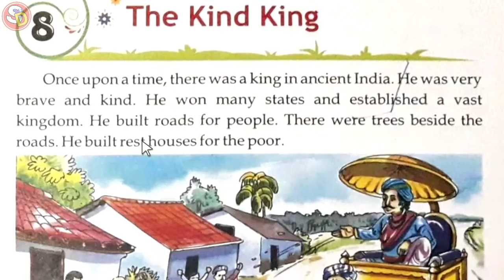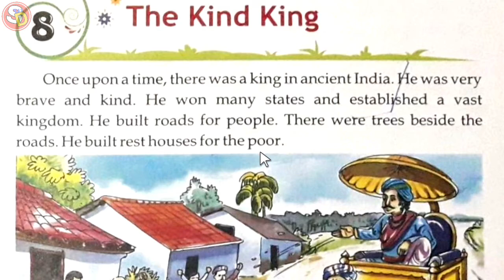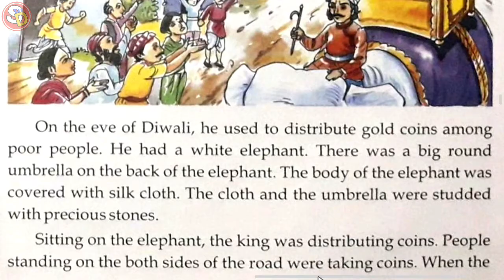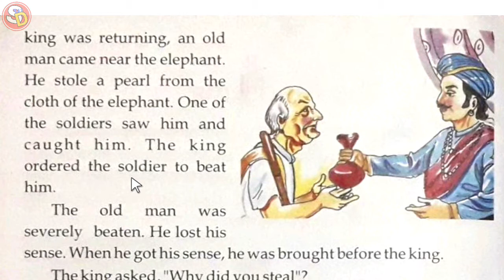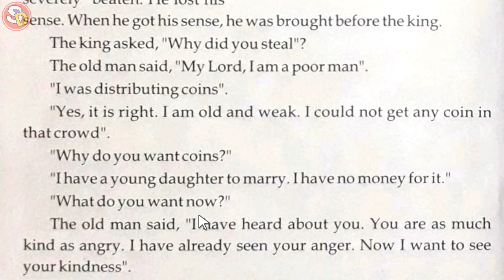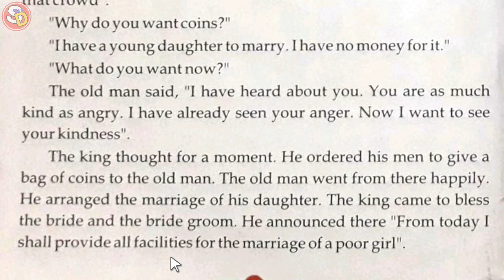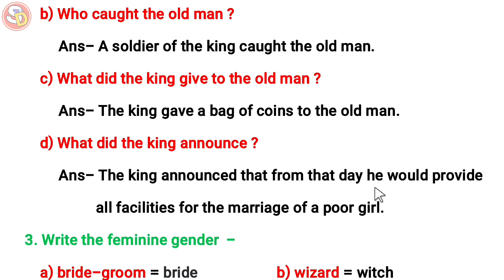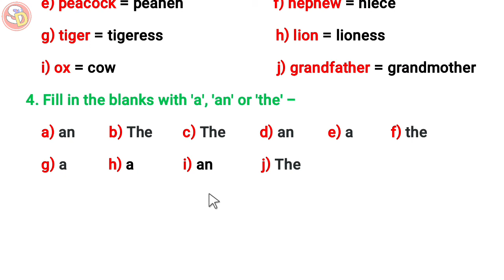The Kind King Ch 8 English Class 4 With Solution Saraswati Shishu Vidya Mandir सरस्वती शिशु मंदिर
नमस्कार
बच्चों इस विडियो में Class 4 Eng Ch 8 की स्टडी करवाया गया है और उसके प्रश्न उत्तर भी करवाया गया है। आप सभी इस विडियो को ध्यान पूर्वक देखकर समझें और उसके प्रश्न उत्तर भी याद करें। धन्यवाद।